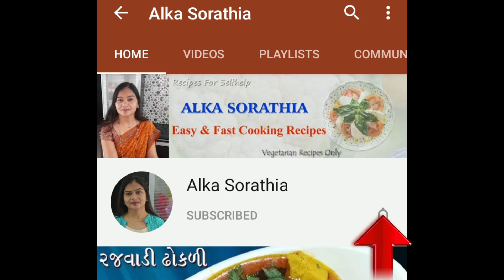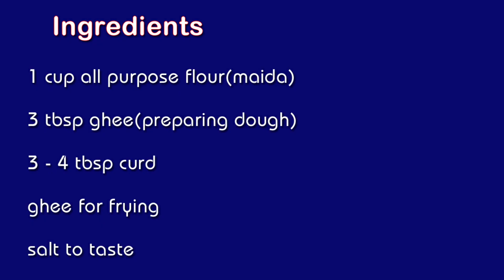ભૂલી વિસરાતી વાનગી દહીંથરા,એકદમ સોફ્ટ, સ્વાદિષ્ટ તેમજ એક જ સામગ્રીથી ફટાફટ બનીને તૈયાર | Dahithara